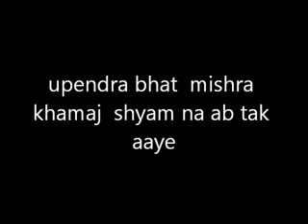upendra bhat mishra khamaj shyam na ab tak aaye